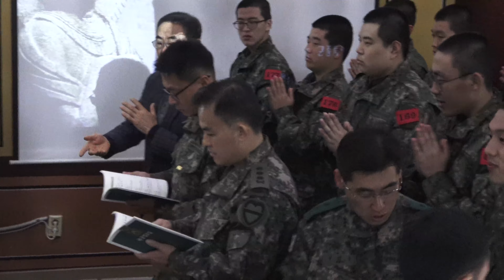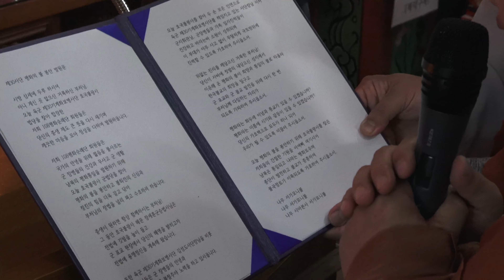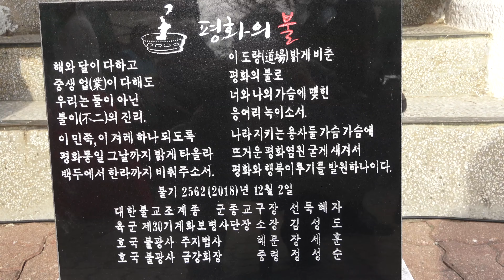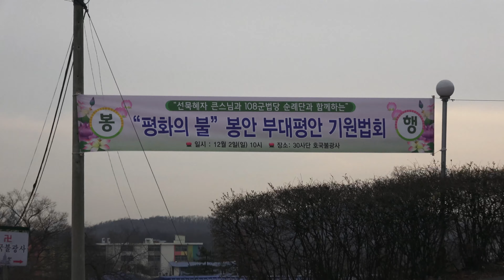108평화 군법당 순례14 호국불광사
108평화 군법당 순례14 호국불광사
불기2562(’18)년 12월 2일(일) 오전10시
육군 제30기계화보병사단 호국불광사
대한불교조계종 군종특별교구장
선묵혜자스님 순례단 군장성 군장병이 함께한
평화의 불 봉안 법회를 담다.
영상  불교방송 포교사 변용구
(야전 제1호 군법당 6군단 불이사 1호 장병불자)

평화의 불
해와 달이다하고 중생업(業)이 다해도
우리는 둘이아닌불이(不二)의 진리
이 민족 이 겨례 하나 되도록
평화통일 그날까지 밝게타올라
백두에서 한라까지 비취주소서
이도량(道場) 밝게 비춘 평화의 불로
너와 나의 가슴에 맺힌 응어리를 녹이소서
나라지키는 용사들 가슴 가슴에
뜨거운 평화염원 굳게새겨서
평화와 행복 이루기를 발원 하나이다.
불기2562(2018)년 12월 2일
대한불교조계종 군종교구장 선묵혜자
육군 제30기계화보병사단장 소장 김성도
호국불광사   주지법사  혜문 장세훈
호국불광사   금강회장  중령 정성순

선묵혜자 스님과 군법당 찾아
평화의 불 봉안하고108염주 만드는
108평화순례단
포교제일 군포교의 새로운 장을 열다
군법당 이름이 새겨진 108염주를 만들어 갑니다.
평화의 불을 봉안하고 남북평화를 기원합니다.
국토방위에 여염이 없는 장병들에게 자부심을 줍니다.
군포교 새로운 전법의 장에 동참하게 됩니다.
전법에 전력하시는 군승법사님께 용기를 줍니다.

BBS 불교방송
방송포교후원 10만 공덕주 모임
만공회
가입문의
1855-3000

육군 제30기계화보병사단
호국불광사
주지법사 혜문 장세훈
고양시 덕양구 화전동 사서함 86-1

108평화보궁
수락산
도 안 사

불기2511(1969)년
6군단 불이사 1호 장병 불자임이 자랑스럽다

대한민국 두번째 군법당
6군단 불이사 개원법회에서
불교를 시작하고
이렇게 좋은 불교
아니 포교하고 못베기는
군불교 포교의 씨앗이 자랑스럽다.